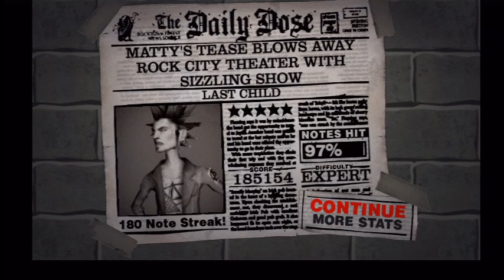GH2: Last Child by Aerosmith (Cover). X Guitar 5stars [97%]